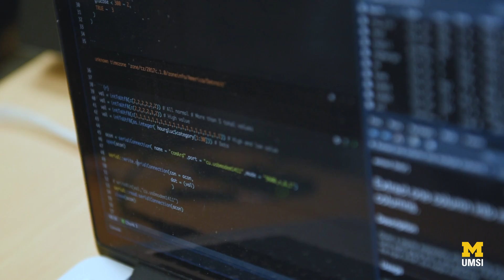Choosing a Career in Health Informatics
Etiowo "T" Usoro wanted to make an impact on the world. When he learned about Health Informatics, T saw it as an opportunity to radically change the future of the healthcare industry.

"There's just so many opportunities in the healthcare field to be able to fill in the gaps of what's missing," he said. "I'm hoping to push our way to that Utopian end-goal of (preventative care)."

As a student in the Master's of Health Informatics program at the University of Michigan School of Information, T is able to learn in the classroom, and get real world experience at Michigan Medicine, where he works as a Healthcare Informatics Data Analyst.

Watch to learn more about what Health Informatics is, and why T thought this program was right for him.